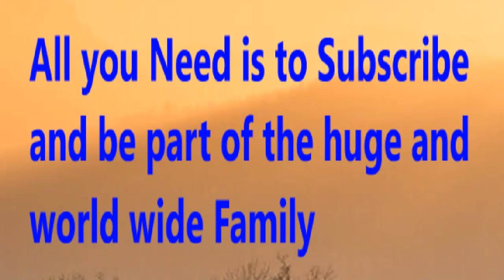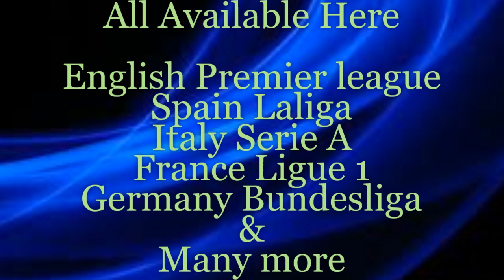Sheffield United vs Crystal Palace - Prediction | 18/8/2019 Sheffield united vs Crystal Palace h2h